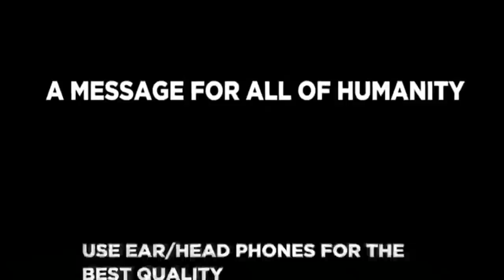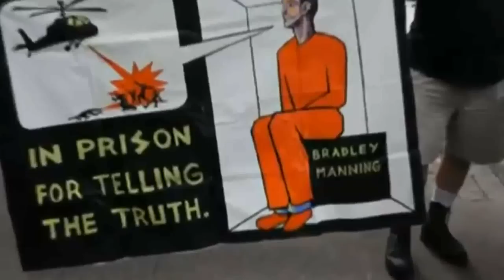A MESSAGE FOR ALL OF HUMANITY GERMAN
Dieses Video sollte sich jeder einzelne Mensch vor augen führen!

Welche Themen wollt ihr behandeln? Kapitalismus, ACTA , Verschwörungen etc? Wir versuchen unser wissen mit euch zu Teilen.